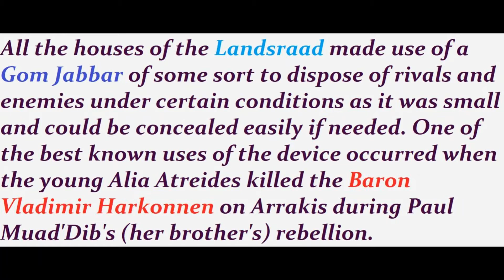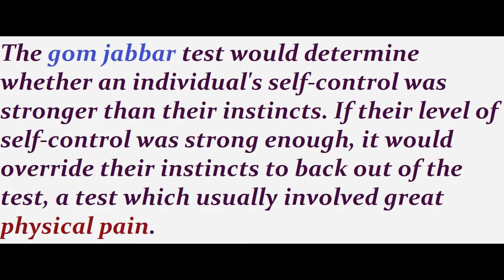Gom Jabbar Needle Explained | Dune Lore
A short video discussing the infamous Gom Jabbar of the Dune universe and its different uses.

CREDITS:
Milk & Honey Pictures (Production Services)
Evision
New Amsterdam Entertainment
Tandem Communications (in collaboration with)
Victor Television Productions Inc. (in association with)